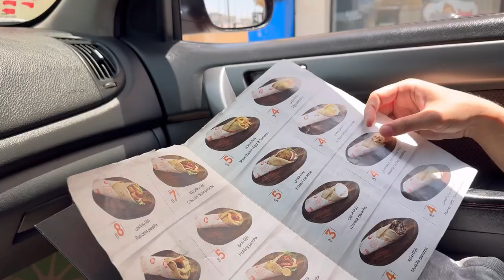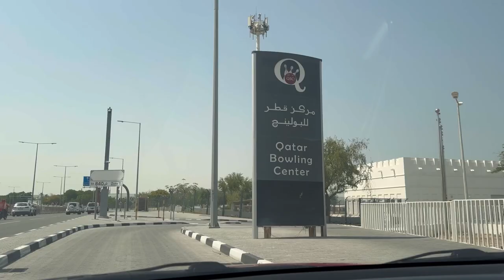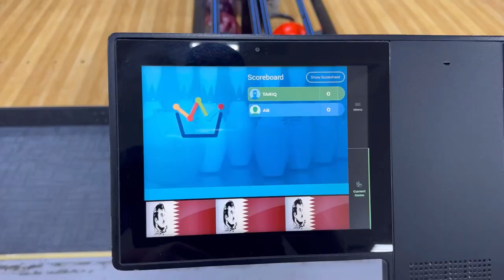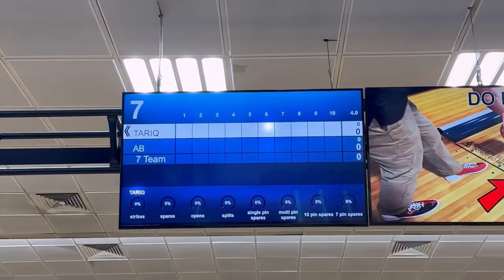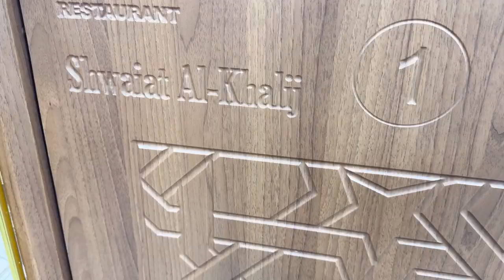Friend nay kia challenge | Bowling Challenge Accepted 😜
hit likes.